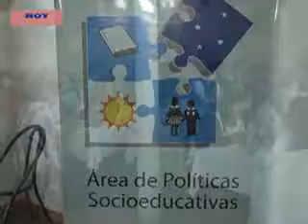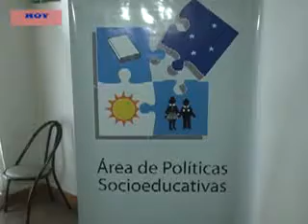ROSANA LARCHER- ELIZABETH MARÍN - ENCUENTRO PROVINCIAL DE CENTROS DE ACTIVIDADES INFANTILES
SE REALIZÓ DURANTE LA JORNADA DE HOY UN ENCUENTRO PROVINCIAL DE CENTRO DE ACTIVIDADES INFANTILES (C.A.I.)
LA ACTIVIDAD, SE DESARROLLÓ EN EL CÍRCULO POLICIAL Y CONTÓ CON LA PRESENCIA DE REFERENTES DE TODA LA PROVINCIA.
AL RESPECTO, DIALOGAMOS CON LA TITULAR DE ÁREA DE POLÍTICAS SOCIOEDUCATIVAS ROSANA LARCHER Y CON DOS REFERENTES DEL INTERIOR PROVINCIAL SILVIA MOLINA Y ELIZABETH MARÍN.